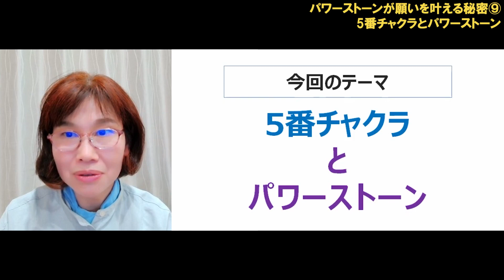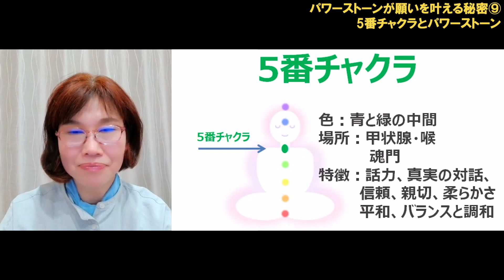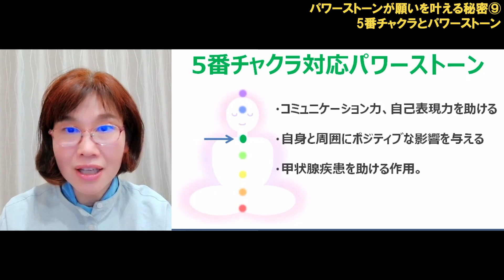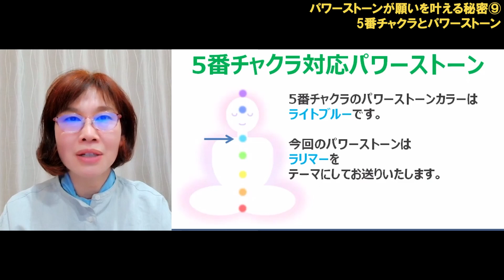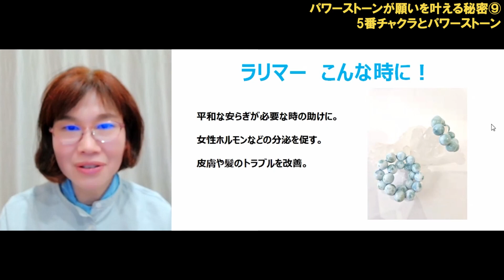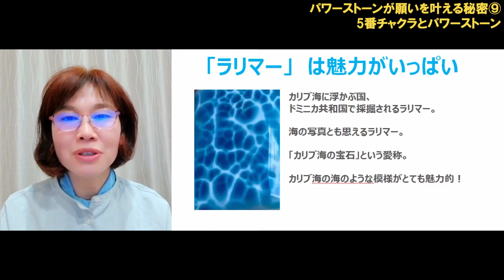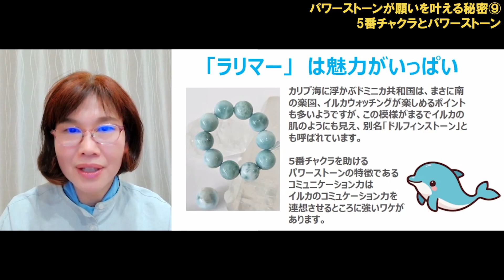【引き寄せ】パワーストーンが願いを叶える秘密⑨～5番チャクラとパワーストーン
講師：川合静香の講座
「パワーストーンが願いを叶える秘密⑨～5番チャクラとパワーストーン」

🌟【内容】🌟
パワーストーンって本当に願いが叶うの？

パワーストーンには願いを
叶える秘密が詰まっています。
ローズクォーツは恋愛、シトリンは金運、
ラピスラズリは直観力、、、
こんな石の名前や意味をご存じの方も
いらっしゃると思いますが、
その石を持ったからと言って願いは
すぐに叶いにくいかもしれません。

講座では、願いを叶えやすい
パワーストーンの力の秘密や、
エピソードをご紹介しながら、
パワーストーンの魅力を
感じていただけたらと思っています。

チャクラとパワーストーンの第5弾、
5番チャクラに効くパワーストーンとしてお送りいたします。
5番チャクラなので、コミュニケーション上手なパワーストーンが登場予定です。
どんなパワーストーンかお楽しみになさってください。

・​ラリマー、３大ヒ―リグストーンとして
聞いたことはあって好きな石ではありましたが、
詳しく聞いて更に好きになりました。
・​作っていただいたラリマーに想いを馳せながら、
イルカさんのようにコミュニケーションできたら嬉しいです！

川合静香
本来の自分に出会うための呼吸瞑想を指導しています。
脳教育のトレーニング指導の経験を経て、
現在はヒーリングショップのカクレミノ家の店長として、
多くの方々の健康と幸せ、平和づくりのために、
パワーストーンブレスレット作製や、各種リーディング、
ヒーリング、パーソナルトレーニング指導を行っております。